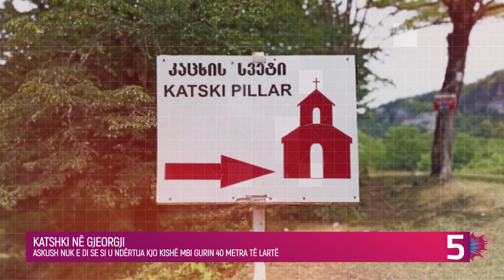Askush nuk e di se si u ndërtua kjo kishë mbi gurin 40 metra të lartë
Struktura misterioze shihet në legjendën lokale si një “shtyllë e jetës” dhe një “simbol i kryqit të vërtetë”.

Ndërtuar në majë të një shtylle guri 130 këmbë (40 metra) është kisha më e largët dhe ndoshta më e larta në botë.

Për vite me radhë misteri ka rrethuar Shtyllën Katshki në Gjeorgji, pasi nuk dihet se si u vendos kisha në majë të strukturës gëlqerore monolit ose kush e ndërtoi i pari.

Struktura misterioze shihet në legjendën lokale si një “shtyllë e jetës” dhe një “simbol i kryqit të vërtetë” – mbi të cilin Jezusi u kryqëzua në Bibël.

Ashtu si Stonehenge apo Piramidat, historianët ende po dinë saktësisht se si u ndërtuan strukturat në majë të shtyllës së lartë prej guri.

Nuk dihet shumë për kishën e shenjtë, përveç se ajo u braktis derisa një alpinist dhe ekipi i tij u ngjitën në strukturën natyrore 40 metra në 1944.

The mysterious structure is seen in local legend as a "pillar of life" and a "symbol of the true cross".

Built on top of a 130-foot (40-meter) stone pillar it is the most remote and probably tallest church in the world.

For years mystery has surrounded the Katshki Pillar in Georgia, as it is not known how the church was placed on top of the monolithic limestone structure or who built it first.

The mysterious structure is seen in local legend as a "pillar of life" and a "symbol of the true cross" - on which Jesus was crucified in the Bible.

Like Stonehenge or the Pyramids, historians still know exactly how the structures at the top of the high stone pillar were built.

Not much is known about the holy church, except that it was abandoned until a climber and his team climbed the natural 40-meter structure in 1944.